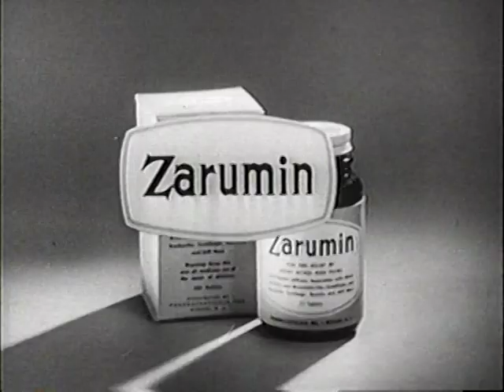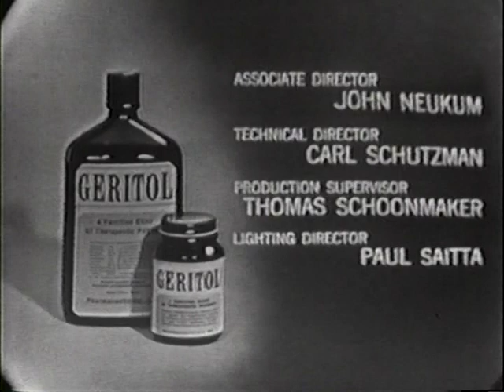Martin Winter - Ted Mack Original Amateur Hour Episode 2 - November 1958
Martin Winter returns to sing for Ted Mack after having a cold the first time
Martin appears around the 8:55 mark.